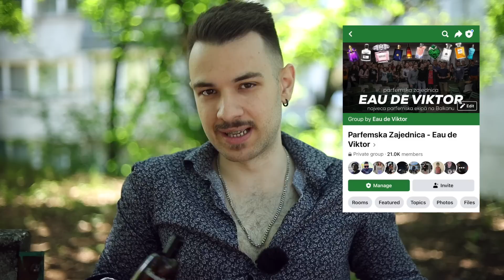NAJPOSTOJANIJI parfemi za LETO 2022 do 100e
Danas pricamo o najtrajnijim parfemima za leto za 2022 ispod 100e. Ovo su NAJPOSTOJANIJI parfemi za leto 2022 do 100e

Hoćeš da produžiš trajanje svog omiljenog parfema?
Testiraj parfemski preparat “Parfem Pro” domaće proizvodnje koji povećava trajanje i postojanost tvog omiljenog parfema.

Ako hoćeš da vidiš koje parfeme nosim svaki dan, zaprati me na Instagramu:

Intro SoundDesign: DebeliHedonista